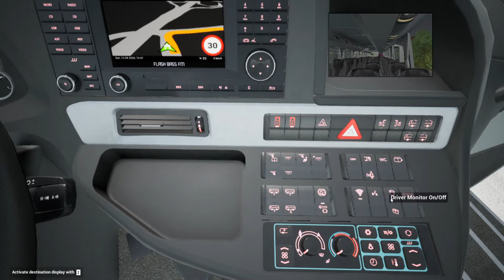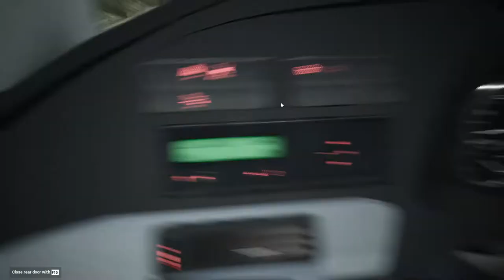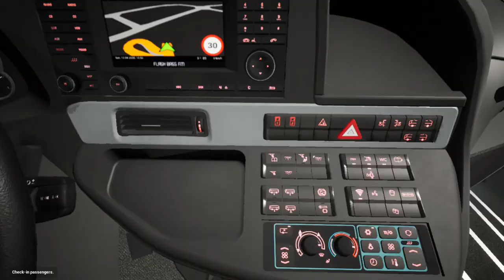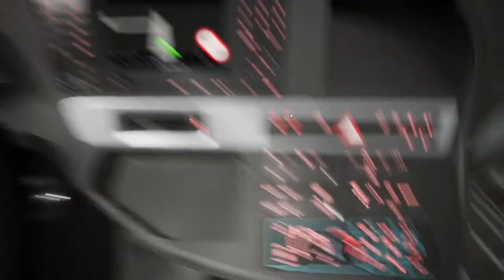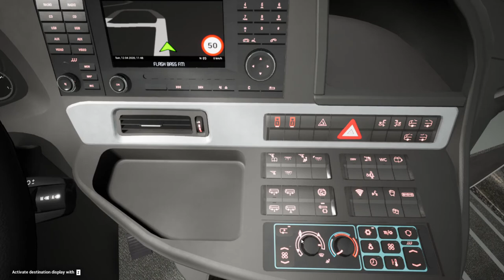Fernbus Simulator!Comfort Class DLC!Pc Gameplay!